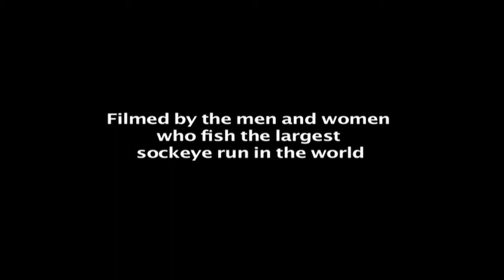Fox Cape Productions, Bristol Bay Faces of the Fleet 2011